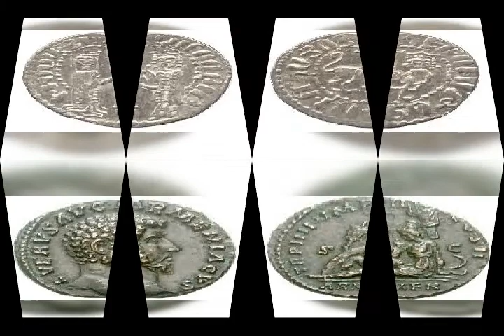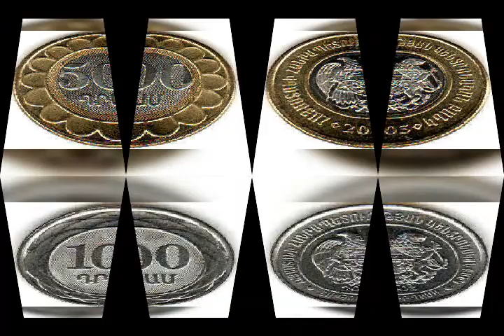Old Coins Of Armenia,Old Currency Of Armenia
This video about of old coins.the best hobbies in this world to collect this coins.this video for this men who interested in coins collecting and also i like this coins and collecting